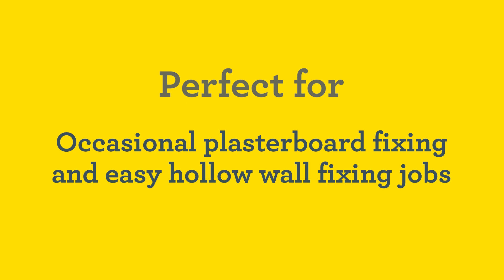Rapid XP10 Setting tool for hollow wall anchors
The Rapid XP10 is a simple, easy to use setting tool for occasional plasterboard fixing. It delivers effective fixation of metal hollow wall anchors. Features include a long steel arm that enables easy tension of the plug. The XP10 is ideally used for M4 and M5 hollow wall anchors into single plasterboard.

For added convenience, the XP10 is supplied in a kit which includes 20 hollow wall anchors, a screw bit and two drill bits in the corresponding size. A complete solution that lets hobby users carry out fast, no-hassle fastening and fixing around the home.